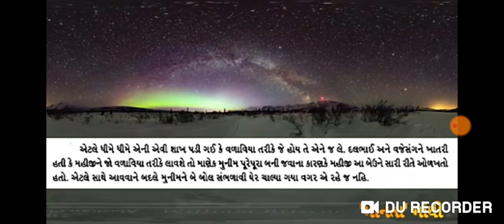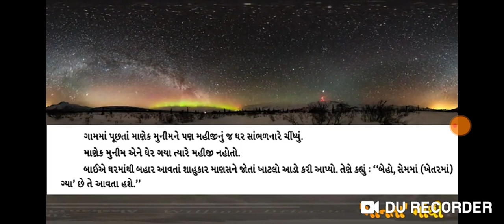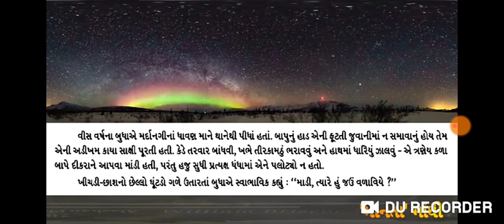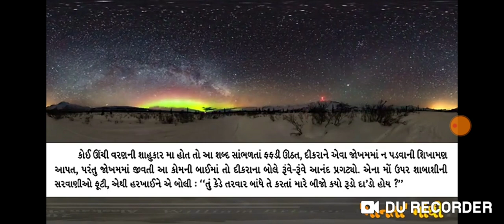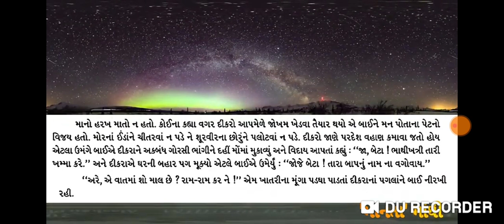Std 12 Sub guj ch 14 Mor na enda Part 2